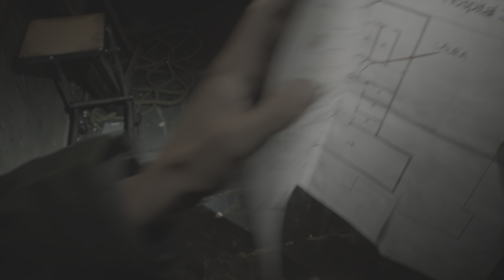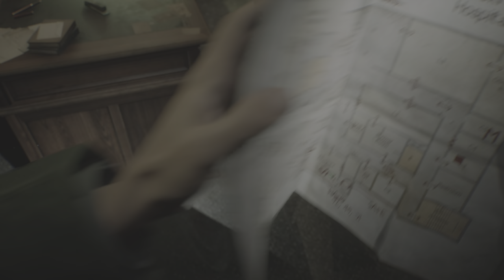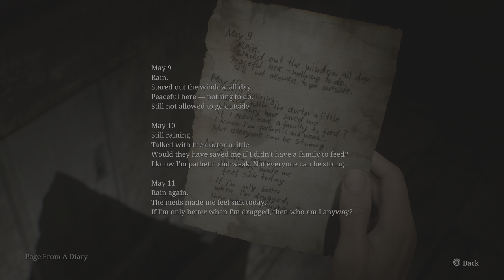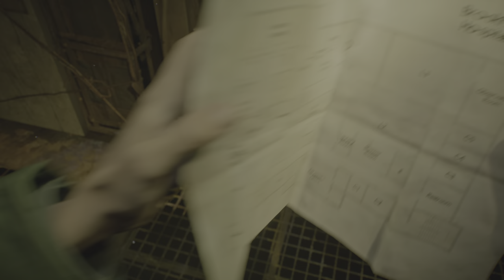SILENT HILL 2 Remake (2024) - Tolluca hospital 5 Limbo World 4K UHD 60FPS